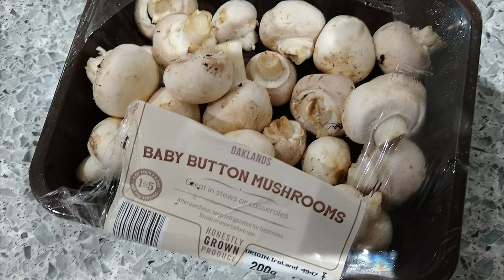The Fungi of The New Forest - a compilation with music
A compilation of fungi found in The New Forest, with accompanying music. Some fungi are delicious to eat, some fungi will give you a nasty stomach upset if you eat them and some other fungi can kill you if you eat them. If you forage for fungi, make sure you know which ones are edible.
Better still, take Rob's advice in the video at 0:0:51 - eating fungi

Amanita muscaria, commonly known as the fly agaric, is one of the most iconic fungi. Although poisonous,  it is noted for its hallucinogenic properties - please don't try it!
0:02:01 - fly agaric